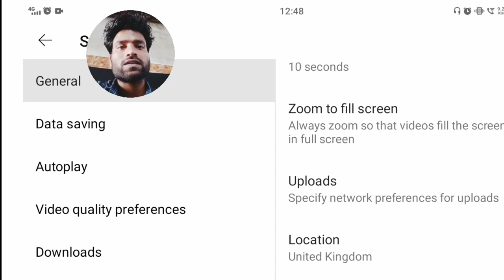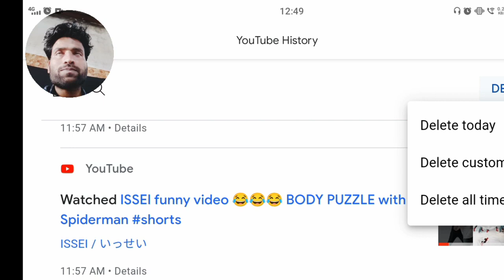youtube history delete | YouTube history delete kaise kare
youtube history delete | YouTube history delete kaise kare 2024 | YouTube history